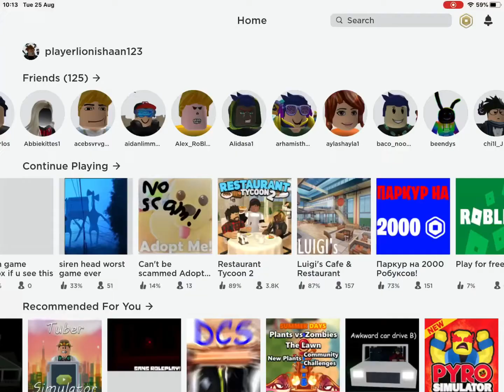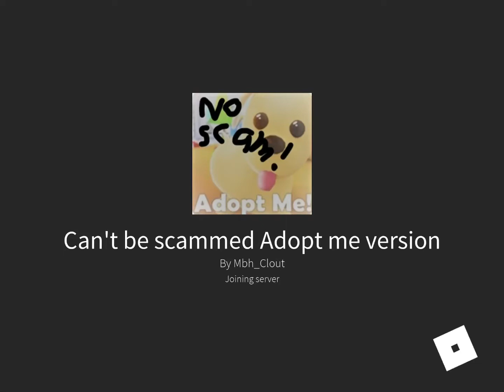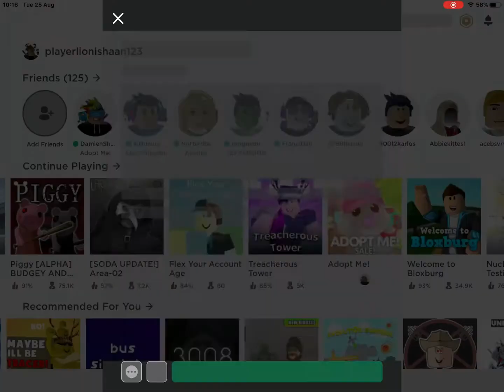RBLX SCAM GAMES